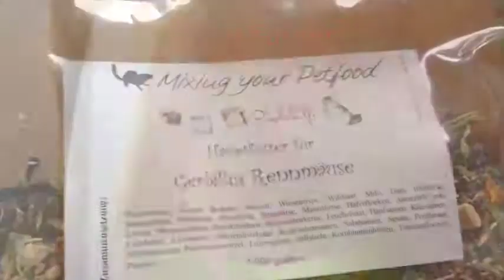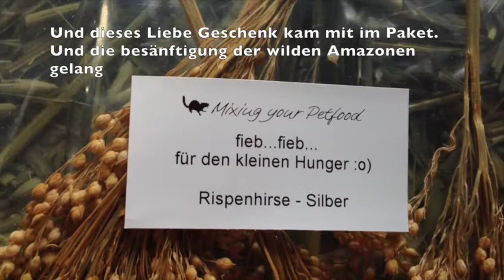Gerbil - Mongolische Rennmaus152: MYP´s und rose und lady bekommene in eigenheim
so, die streitmäuse sind getrennt. sie berappeln sich allmählich.
und ganz fix war auch die myp bestellung da.
das streu wird immer wieder nach gefüllt.. heu und stroh und co. nach und nach. nicht alles auf einmal.